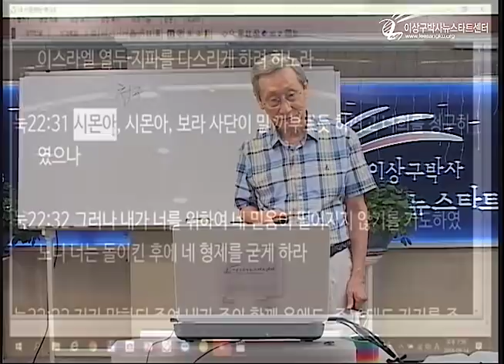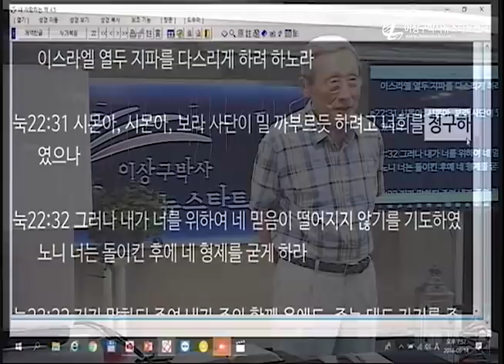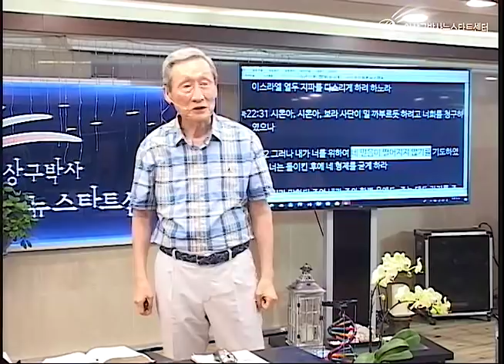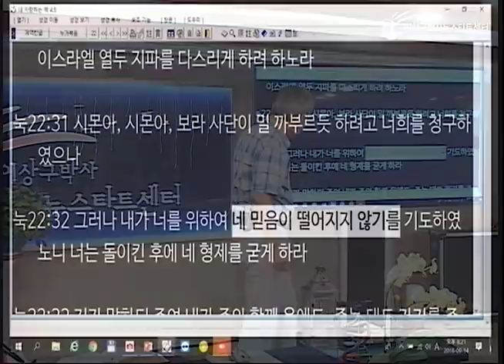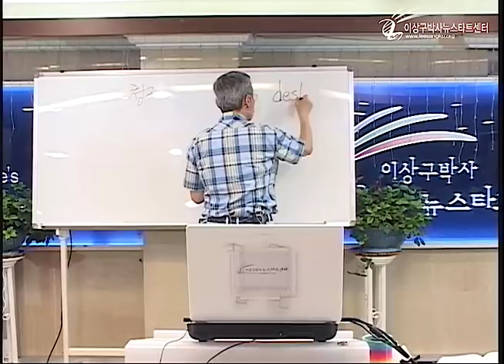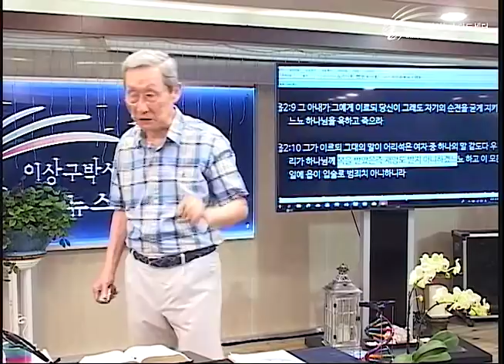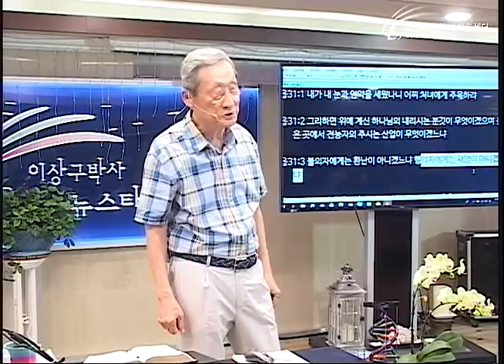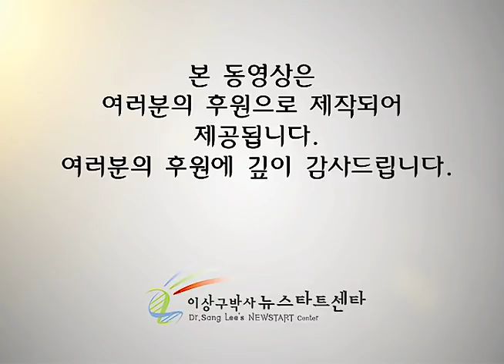H220 05 사단에게 청구당한 욥